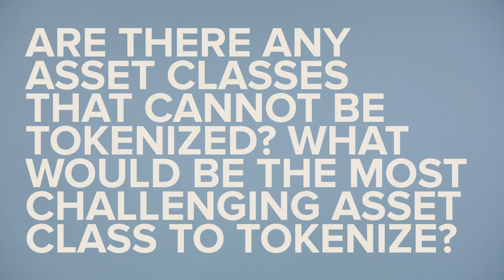Money20/20 | Keynote Interviews | Adam Ludwin, Co-Founder & CEO, Interstellar